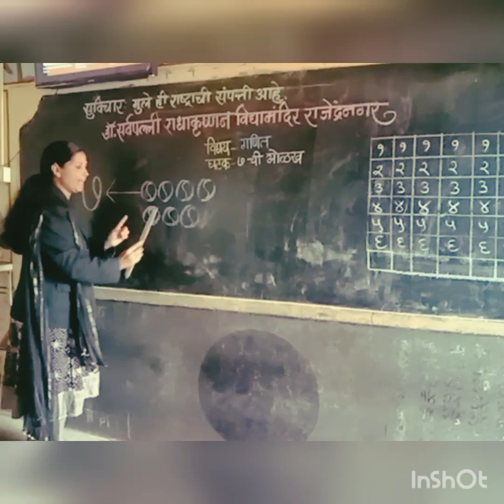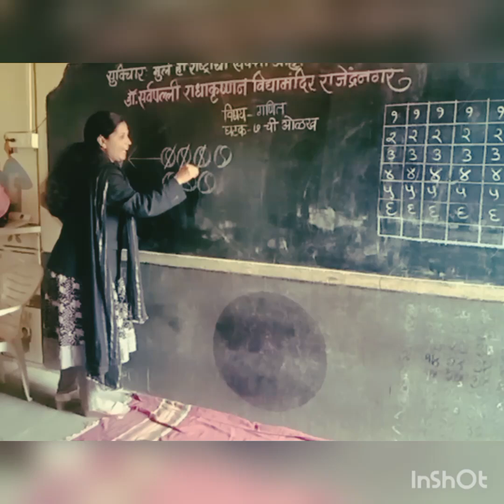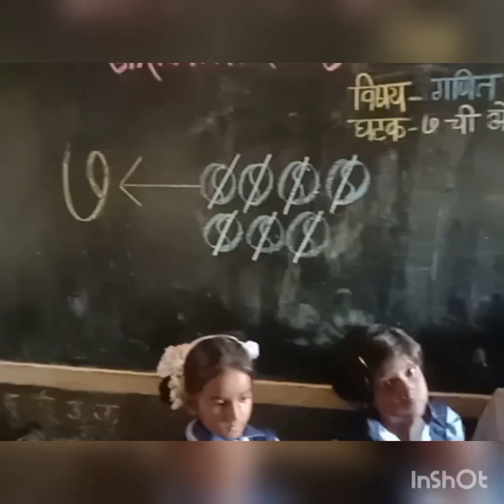"7 "ची ओळख अनोखे छोटे छोटे उपक्रम